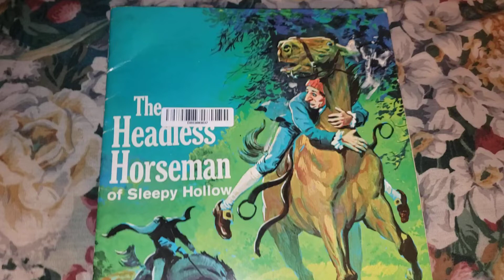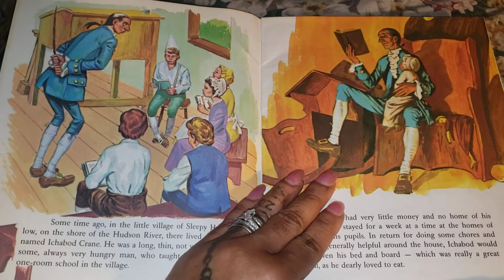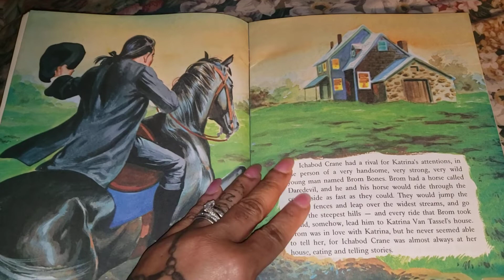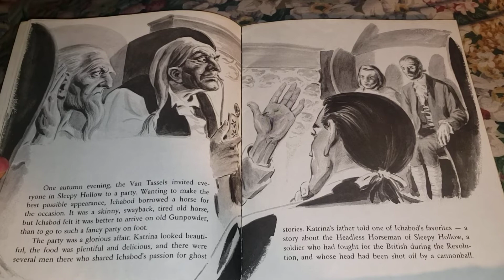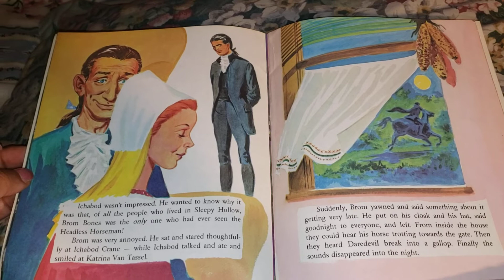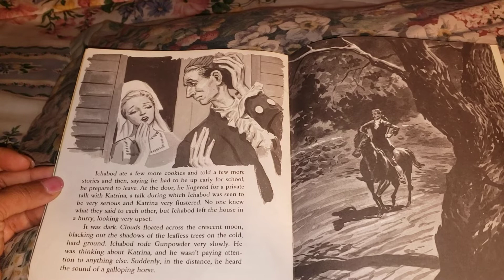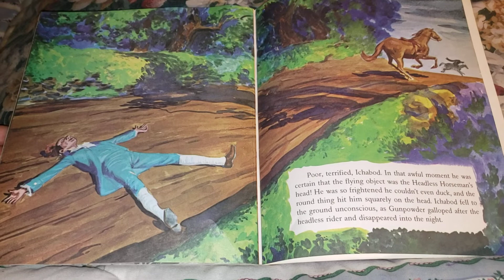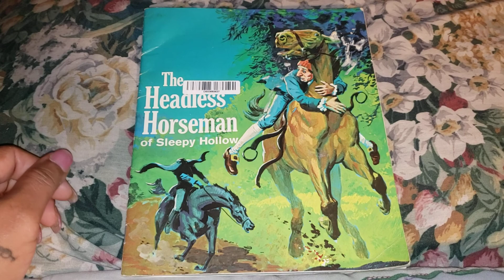ASMR?: Softly Spoken Bedtime Story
Headless Horseman